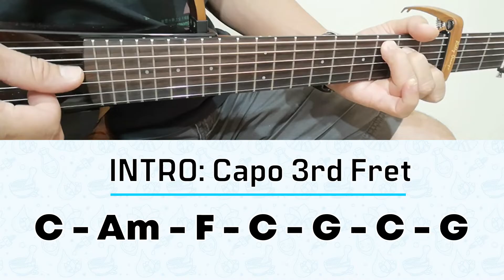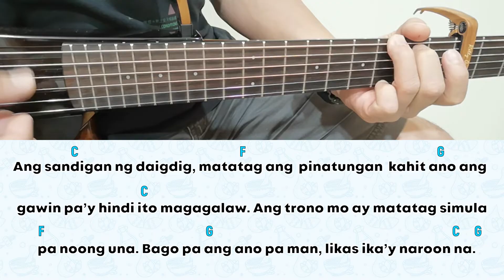for 24 November 2024 Mass | Salmo 92 (Version 1): Panginoo’y Naghari Na! Ang Damit N’ya’y Maharlika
Originally composed by Rolly Ocampo (羅利)
for November 24, 2024 Mass | Dakilang Kapistahan ng Kristong Hari (B)
Salmo 92, 1ab. 1k-2. 5

SALMONG TUGUNAN: Panginoo’y Naghari Na! Ang Damit N’ya’y Maharlika.

1. Panginoo’y naghahari, na ang suot sa katawan/ ay damit na maharlika at batbat ng kalakasan. (T)

2. Ang sandigan ng daigdig, matatag ang pinatungan/ kahit ano ang gawin pa’y hindi ito magagalaw./ Ang trono mo ay matatag simula pa noong una./ Bago pa ang ano pa man, likas ika’y naroon na. (T)

3. Walang Hanggan, Panginoon, ang lahat ng tuntunin mo,/ sadyang banal at matatag ang sambahang iyong templo. (T)